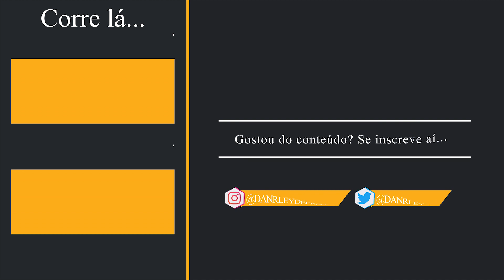Máximas a um Vestibulando - "Você não é burro!" // Danrley de Freitas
Fala galera, Danrley aqui! Nesse vídeo eu vou falar sobre algumas máximas que todo estudante, seja ele vestibulando ou não, deve saber! Afim de se manter nessa caminhada que muitas vezes não é fácil.

Das máximas a um vestibulando, saiba que a mais importante é que "você não é burro!"
Nunca pensa assim "não consigo aprender", pense sempre no que você pode fazer para melhorar o seu aprendizado e saiba que mesmo se você não for aprovado no sisu ou não tiver feito uma boa prova no enem, pensamentos do tipo não fui aprovado no enem, devem ser vistos de maneira diferente, como: "beleza essa foi uma tentativa, vamos para a próxima!"

E acima de tudo, você não é sua nota, sua nota não te define...